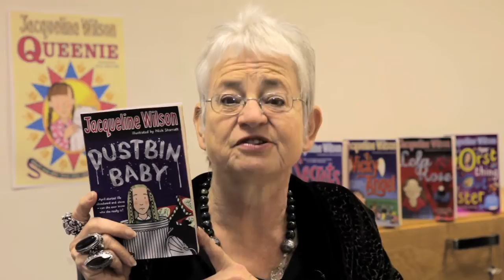Jacqueline Wilson introduces Dustbin Baby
An unforgettable and moving story for older readers from mega-bestseller Jacqueline Wilson, featuring a special introduction from the author.

April knows she was abandoned in a rubbish bin as a newborn baby, fourteen years ago. Now she's happily settled with her foster mother, Marion - but there's a part of April that's desperate to know where she really came from, and who she really is. If only she could remember her real mother - or even find her . . .

An engrossing, engaging and highly moving novel from the acclaimed bestseller Jacqueline Wilson.